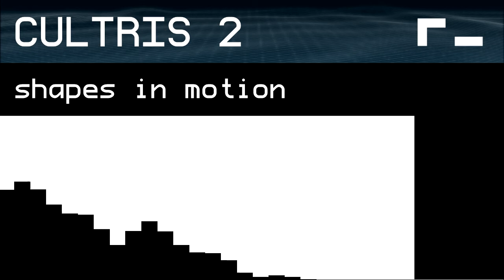Cultris 2 OST - shapes in motion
Cultris 2 is a fast-paced Tetris clone made by GEWALTIG Entertainment, available for free

Every track was originally in .mo3 (ripped from the Mac release) and converted to .flac for use in these videos.

To convert to formats like .mp3, or .wav, use foobar2000 and convert them from there (note you will need the .flac decoder on hand for .flac!). foobar2000 is available (also for free!)